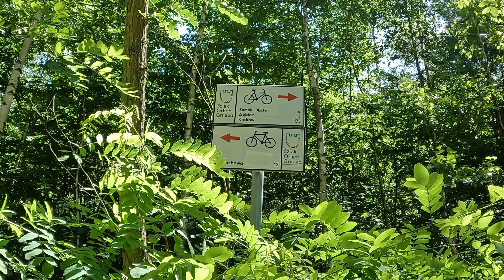Rowerem na "Szlaku Orlich Gniazd"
Relacja z rowerowego przejazdu z Częstochowy do Krakowa przez Jurę Krakowsko-Częstochowską jednym z najbardziej znanych szlaków rowerowych w Polsce, "Szlakiem Orlich Gniazd".